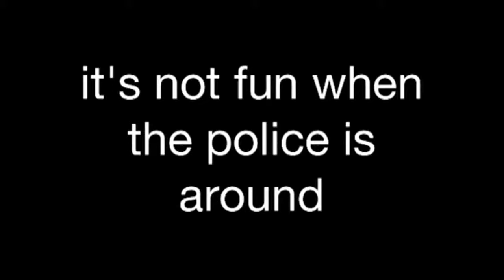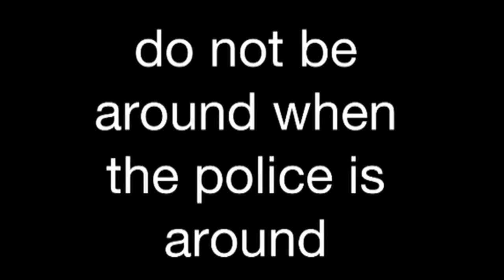It's not fun when the police is around